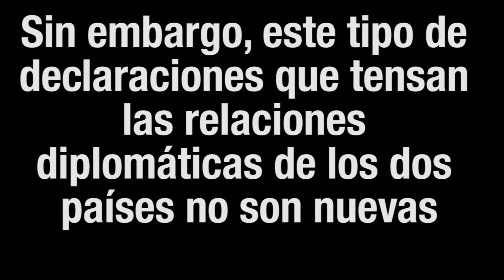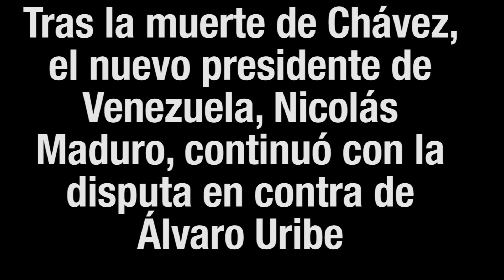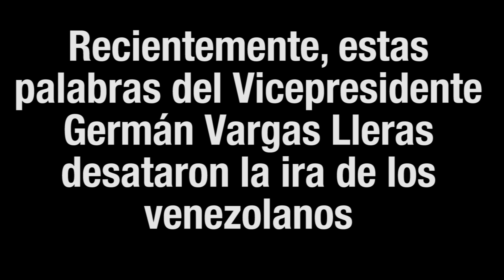Venezuela -Colombia entre insultos y tensiones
Declaraciones de gobernantes de ambos países que enrarecen el ambiente.